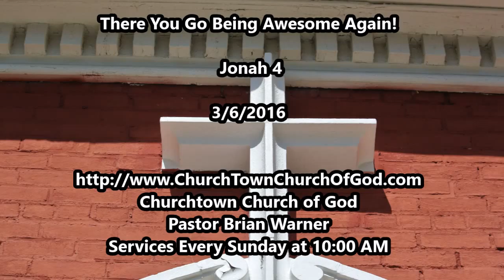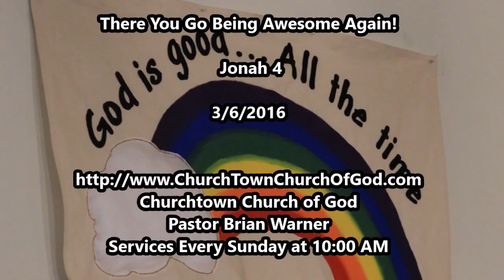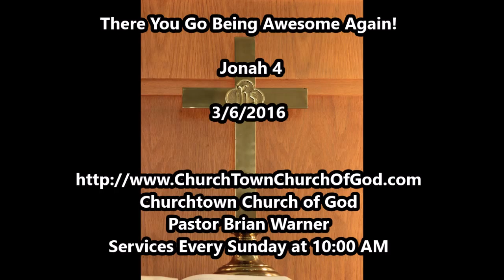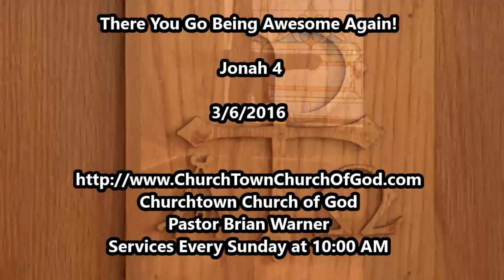There You Go Being Awesome Again!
Listen to Pastor Brian Warner speak about: There You Go Being Awesome Again!

Jonah 4

Pastor Brian Warner
Churchtown Church of God